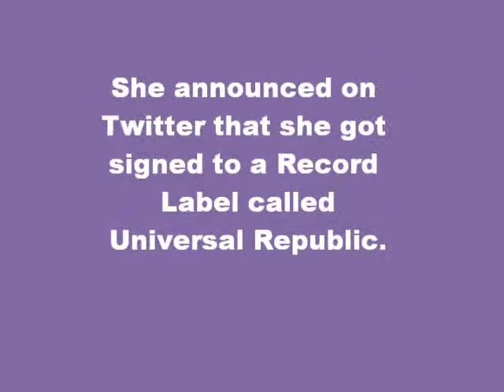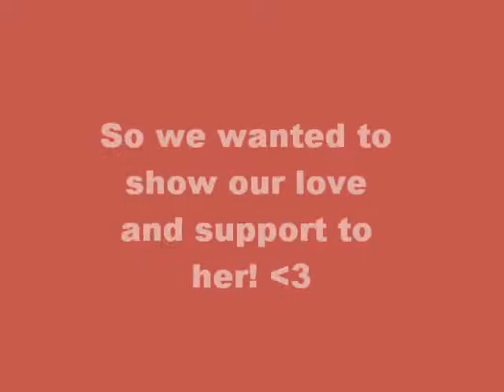Congratulations Ariana Grande (Fan Video)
Congratulations Ariana for getting signed to a Record Label. We love you!